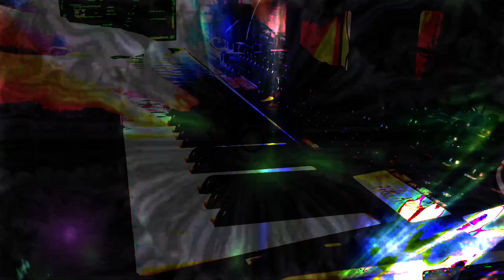Forms of sound made real from beyond all voids of nothingness - Structure without structure manifest